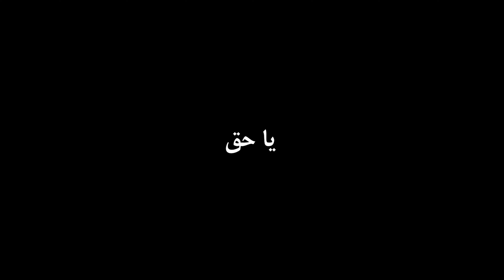طهران بیروت با جواد موگویی | در سواحل لبنان چه میگذرد؟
این ویدیو ویژه از جواد موگویی، در سواحل لبنان به بررسی وقایع مهم و تأثیرات جنگ اخیر می‌پردازد. اینجا، ما نگاهی دقیق به تأثیر این بحران بر زندگی مردم خواهیم داشت و با روایت‌های انسانی و کارشناسی از نزدیک آشنا خواهیم شد.

مقدمه 00:00
علی صدرنیا با جواد موگویی 00:24
صحبت جواد موگویی مستند ساز 00:51
صحبت راجب آوارگان 01:20
بیروت 02:18
خرید پتو برای آوارگان بیروت 02:23
صحبت راجب جنگ حماس 03:30
اولین حملات به لبنان توسط اسرائیل 04:09
تاریخ تشکیل حماس 04:16
خانه تخریب شده سال 1968 04:55
مردم آواره بیروت در جنوب لبنان 06:40
بیروت 08:24
تلاش مردم لبنان برای بقا و زندگی کردن 08:39
صحبت جواد موگویی 09:20
مقبره شهدا لبنان 09:43
شرایط حماس 11:11
مقایسه لبنان کنونی با جنگ تحمیلی ایران 11:50
صحبت جواد موگویی راجب جنگ ایران و عراق 13:32
بمباران حیفا 13:58
خداحافظی با جواد موگویی 14:59

آنچه در این ویدیو خواهید دید:
- داستان‌هایی از زندگی روزمره در لبنان.
- بررسی پیامدهای سهمگین حملات اسرائیل بر مردم بی‌گناه لبنان.
- تجربیات و روایت‌های مستقیم از مردم محلی که از دوران گذشته تا کنون تحت تأثیر این جنگ‌ها بودند.

همراه ما باشید تا از نزدیک با حقیقت‌ها و واقعیت‌های لبنان امروز آشنا شوید. در این مستند جذاب، ما به تأثیرات ویرانگر جنگ اخیر بر سواحل لبنان و زندگی روزمره مردم آن خواهیم پرداخت. از روایت‌های تلاش و امید در میان بحران‌های بی‌پایان تا نمایش خیابان‌های پرجنب‌وجوش، همراه ما باشید تا داستان‌های زندگی مردم لبنان را دنبال کنیم.

همچنین، در این مستند بررسی خواهد شد:

- چگونه حملات اسرائیلی‌ها زندگی روزمره را مختل کرده است.
- تأثیرات این تهدیدات مداوم بر مردم بی‌گناه و بی‌پناه.

این ویدیو شما را به سفری واقعی و انسانی به عمق لبنان می‌برد، جایی که می‌توانید از واقعیت‌های جاری این سرزمین مطلع شوید. از نزدیک با چالش‌ها، مقاومت‌ها و امیدهای مردم لبنان آشنا شوید و حقیقت‌هایی را ببینید که شاید هرگز از نزدیک تجربه نکرده‌اید. این یک ویدیو بی نظیر است که شما را با زندگی واقعی مردم لبنان آشنا می‌سازد.

📺 تماشا در یوتیوب: همین حالا این مستند را در یوتیوب تماشا کنید و با زندگی و تلاش‌های مردم لبنان همراه شوید. فراموش نکنید نظرات خود را با ما به اشتراک بگذارید و ویدیو رو لایک کنید!.

به تماشای این مستند دعوت شده اید
نظرات خود را با ما درمیان بگذارید